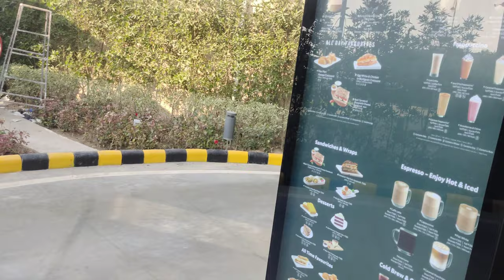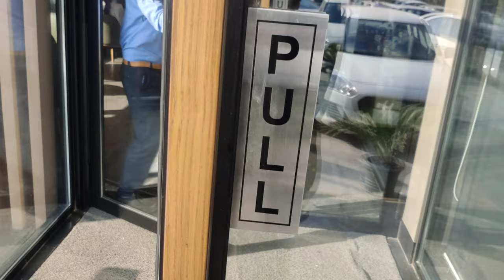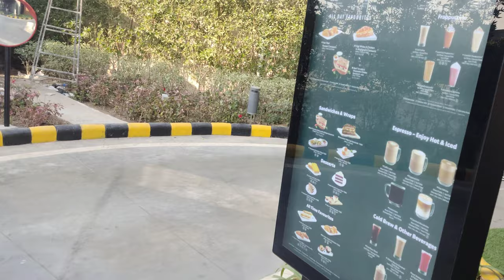Starbucks Vlog II Handaiya outlet II All in One Barnala II!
In this video, we're back at Starbucks in Barnala and this time we're trying out their new Handaiya outlet! In this video, we'll go over all the details about this new Starbucks location, from the coffee to the food.

If you're looking for a coffee shop in Barnala, be sure to check out Starbucks! They have a wide range of coffee drinks and delicious food options. In this video, we'll show you everything about this new Handaiya Starbucks location!
About:-
This is My 14th official Vlog About Starbucks. Here on this channel i provide you Best Lifestyle And Travel Vlogs which you all enjoy a lot. 😊

I need your support a lot. if you have suddenly fallen on this channel and watching this video And liked my vedio

Also Share This Vedio With Your Friends or Family😊

in This Vedio I'll Cover
starbuck vlog
starbuck coffee
starbuck
new vlog
allinonebarnala